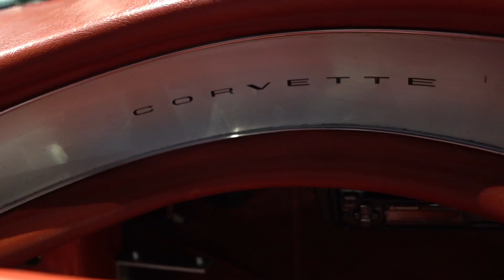••low scty•• | Eine Garage zum Verlieben/ 12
Die Traumgarage für jeden Autoliebhaber und alles von der exklusivsten Autovermietung in Österreich. Jedes Auto kann gemietet werden, jedes Auto ist in einem 1A Zustand und jedes Auto hat seine ganz spezielle Geschichte. Wir nehmen euch in diesem Teil mit und präsentieren euch vom VW Käfer, einer alten Ente oder auch einen Ford Mustang.
BE A PART OF THE TUNING FAMILY
BE A PART OF ••low scty••
Danke an das gesamte Team von "Hertz Classics" und "Steiner Motorsport" für die Zusammenarbeit dieser Doku Reihe über "Hertz Classics" in Österreich